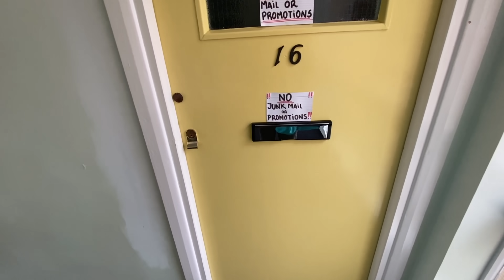MI NUEVA HABITACIÓN (CON SORPRESA) | Rama Vlogs✨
Saludos, Rama!